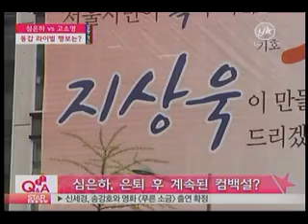[news] Shim Eun-ha VS Ko So-young(동갑내기 라이벌 심은하 vs 고소영, 행보는?)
90년대 최고 미녀스타이자 라이벌이었던 두 사람의 행보가 팬들의 관심을 사고 있습니다. 바로 심은하와 고소영인데요. 자세한 이야기 머니투데이 전형화 기자와 나눠보겠습니다.

-최근 심은하와 고소영이 잇달아 인구에 회자되면서 팬들이 관심을 갖고 있는데요.
아시다시피 두 사람은 1972년생 동갑내기인데요. 90년대 전도연과 더불어 트로이카로 불릴 만큼 엄청난 인기를 모았습니다.
사람에 따라 트로이카에 이영애와 고현정을 넣는 사람들도 있는데 심은하와 고소영 만큼은 불변이었죠. 라이벌이자 당대 최고스타였던 두 사람이 비슷한 시기에 각기 다른 대사를 치러서 눈길을 끌었죠. 바로 결혼과 남편의 선거였습니다. 심은하는 남편 지상욱씨가 서울시장에 출마해 정치인의 아내로 내조의 길을 걸었구요, 고소영은 장동건과 결혼하면서 한국의 브란젤리나 커플로 불리게 됐습니다.

-심은하는 결혼과 동시에 은퇴를 한 만큼 그동안 팬들이 자주 볼 수 있는 기회가 없었는데요.
그렇습니다. 2005년이죠. 결혼을 한 다음에도 끊임없이 컴백설이 돌았는데요 현실로 이뤄지진 않았습니다.
그동안 두 아이의 엄마로 전시회와 어린이 뮤지컬을 관람하는 등 가족적인 모습이 간간히 카메라에 잡혔을 뿐입니다. 독실한 기독교 신자로 인터뷰도 기독교 잡지와 했을 정도였습니다.

-하지만 끝내 모습은 드러내지 않았는데요.
지난 4월이죠. 지상욱 후보 사무실 개소식이 열렸는데요. 이때도 당연히 참석할 것이라고 예측했는데요. 후보 사무실 개소식에는 통상 가족이 모이기 마련이니깐요. 하지만 끝내 모습은 드러내지 않았는데요. 많은 사람들이 자신에게 관심을 쏟기 보단 남편에 관심을 갖길 바란 것 같습니다. 본격적인 선거운동에 돌입했을 때도 결국 모습을 나타내진 않았습니다. 심은하는 선거운동 기간 중 한 차례만 남편의 사무실을 방문했을 뿐, 출정식이나 거리유세 등에서 모습을 나타내지 않았습니다.

-심은하가 결혼과 동시에 모습을 감췄다면 고소영은 결혼 소식이 알려지면서 엄청난 관심을 받았는데요.
상대가 다름아닌 장동건이니깐요. 고소영은 지난 5월2일이죠.
서울 신라호텔에서 장동건과 백년가약을 맺었는데요. 세기의 결혼이라고 불릴 만큼 사람들의 많은 관심을 샀습니다. 이미 고소영의 아기 소식을 들은 터라 더욱 관심이 쏠렸죠. 두 사람은 신혼여행을 떠날 때까지, 또 신혼여행에서 돌아올 때까지 일거수일투족이 화제를 샀습니다. 결혼식 사회를 본 박중훈이 출연한 영화 내 깡패 같은 애인 VIP 시사회에 나란히 모습을 드러내 눈길을 끌기도 했습니다.

-두 사람은 여전히 패션도 주목을 끄는데요. 그것도 상반된 느낌이랄까요.
심은하가 지방선거 당일 투표하면서 입었던 스타일이 장안에 화제가 됐는데요.
이른바 청담동 며느리 스타일이라는 것인데요. 단아하면서도 명품으로 방점을 찍은 모습이랄까요. 이영애가 결혼 후에 나타났을 때 모습과 스타일이 비슷한 것도 눈길을 끌었구요. 고소영은 웨딩드레스부터 공항에 나타났을 때 입었던 옷과 가방 등이 다 화제를 샀는데요. 각 상품 회사들이 줄기차게 보도자료를 뿌리기도 해서 지나친 스타 마케팅이 아니냐며 눈살을 찌푸리게 하기도 했습니다.

-앞으로 두 사람의 행보는 어떠실 것 같으신가요.
심은하는 연예계에 은퇴한 사람이죠. 복귀설은 끊이지 않고 나도는데요. 본인은 엄마와 아내의 길을 걷겠다는 생각이 더 큰 것 같습니다. 고소영은 현재는 임신 상태이기 때문에 한동안 출산과 육아에 전념하겠죠. 그래도 현역배우인 만큼 연기 활동 재개 가능성은 열려 있다고 봅니다.